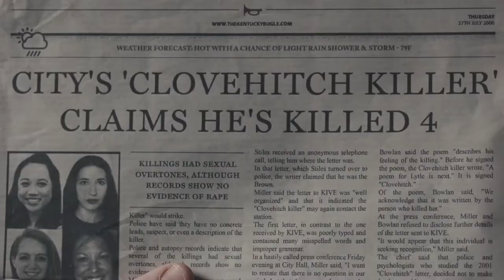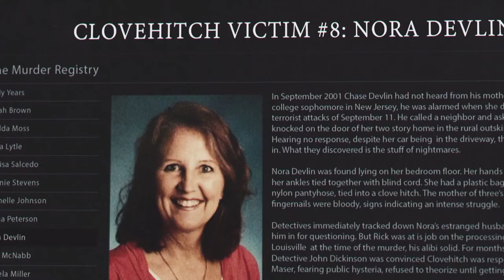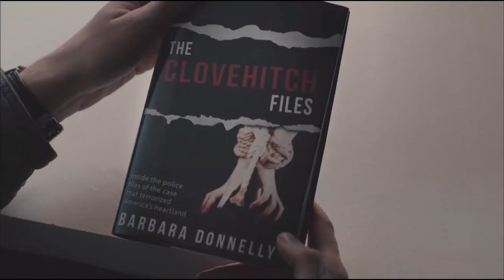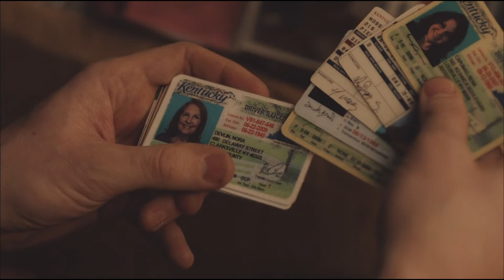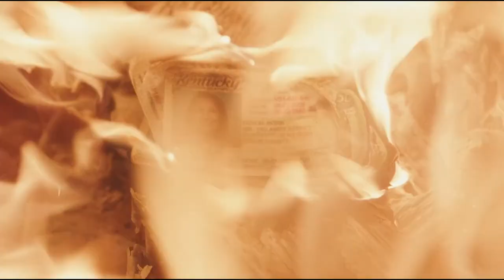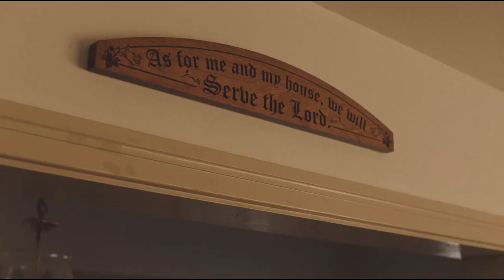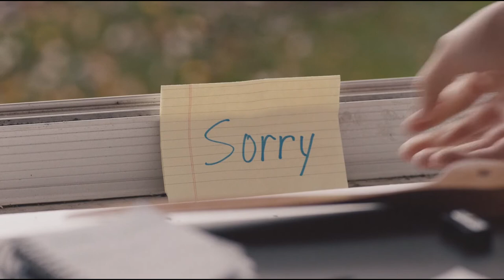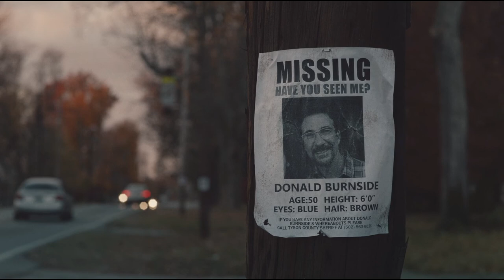The Clovehitch Killer HORROR | Tamil Vocal Candy | Meenu | Hollywood movies Story Review in Tamil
சீரியல் கில்லர் ஹிட்ஸ் வீட்டிற்கு மிக அருகில்..

உலக சினிமா மற்றும் பிற மொழி திரைபடங்கலை தவறவிட்டதற்காகவருத்தப்படாதிர்கள்.